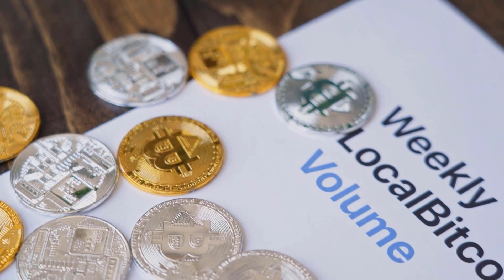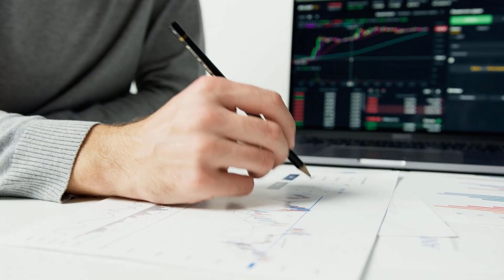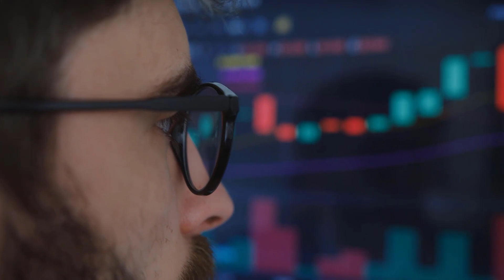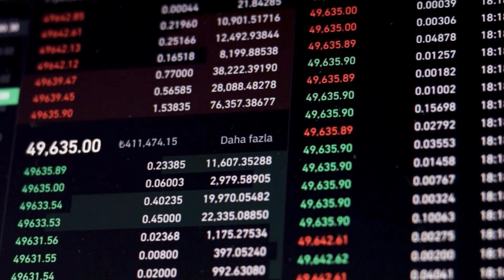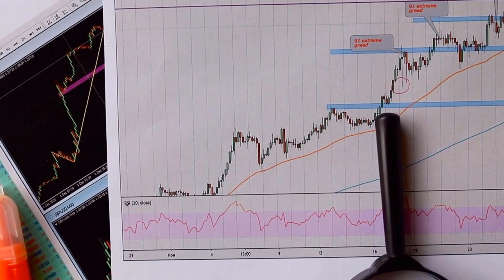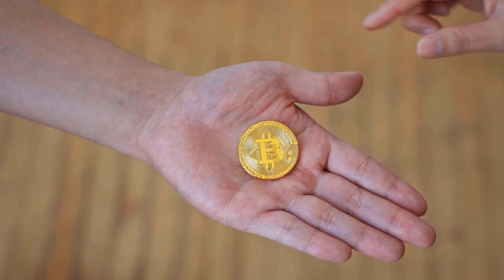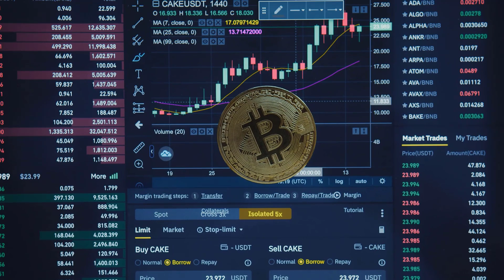SOL PRICE WILL GO UP BY 9000% HERE'S WHY - SOLANA PRICE PREDICTION 2023